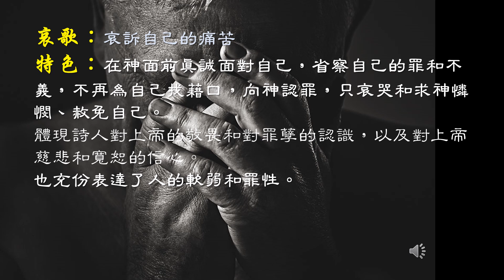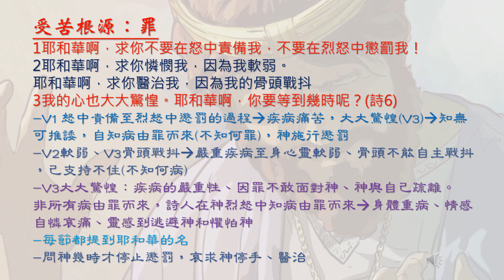詩篇分享: 在神烈怒中省察呼求(詩六1-3）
1耶和華啊，求你不要在怒中責備我，不要在烈怒中懲罰我！
2耶和華啊，求你憐憫我，因為我軟弱。耶和華啊，求你醫治我，因為我的骨頭戰抖
3我的心也大大驚惶。耶和華啊，你要等到幾時呢？(詩6)
-V1 怒中責備至烈怒中懲罰的過程疾病痛苦，大大驚惶(V3)知無可推諉，自知病由罪而來(不知何罪)，神施行懲罰
-V2軟弱、V3骨頭戰抖嚴重疾病至身心靈軟弱、骨頭不能自主戰抖，己支持不住(不知何病)
-V3大大驚惶：疾病的嚴重性、因罪不敢面對神、神與自己疏離。
非所有病由罪而來，詩人在神烈怒中知病由罪而來身體重病、情感自憐哀痛、靈感到逃避神和懼怕神
-每節都提到耶和華的名
-問神幾時才停止懲罰，哀求神停手、醫治